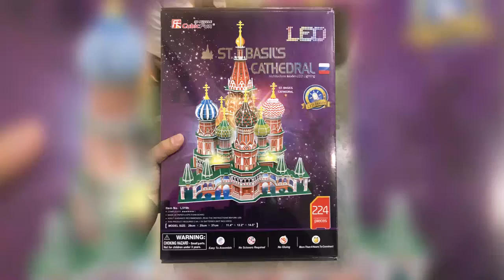Saint Basil's Cathedral - 3D puzzle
Saint Basil's Cathedral 3D puzzle from CubicFun. L519h